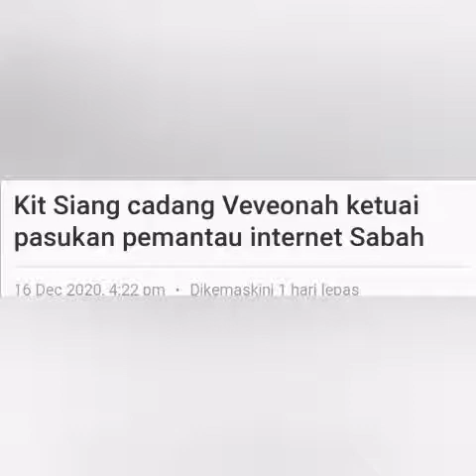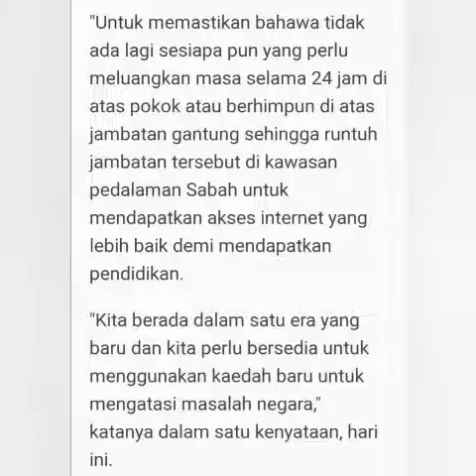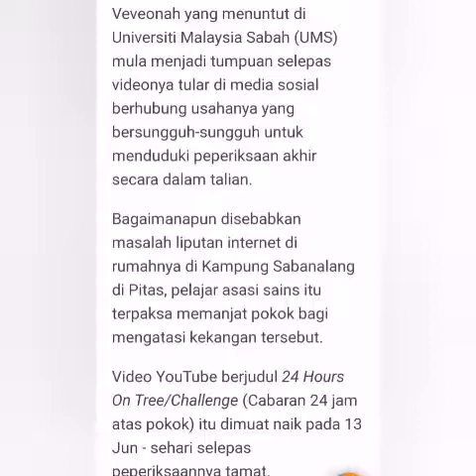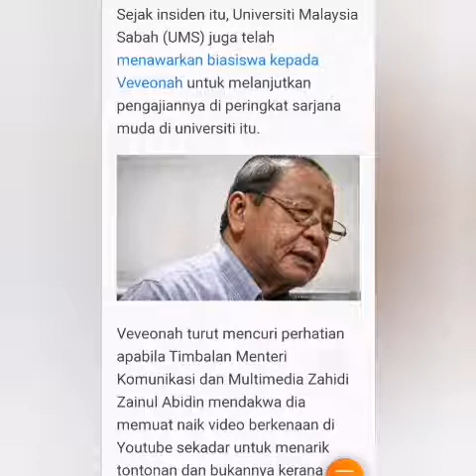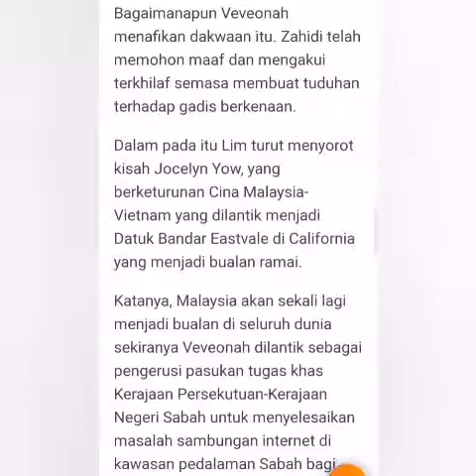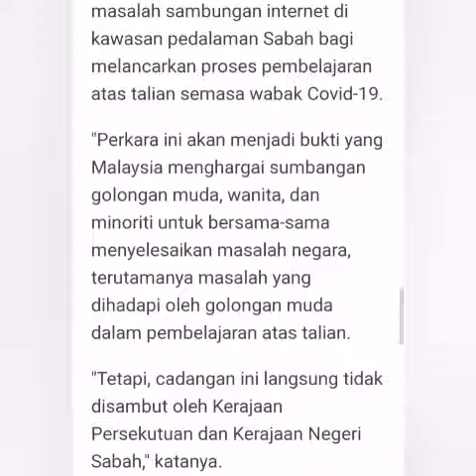Veveonah ketuai pasukan pemantau internet Sabah - cadangan Kit Siang